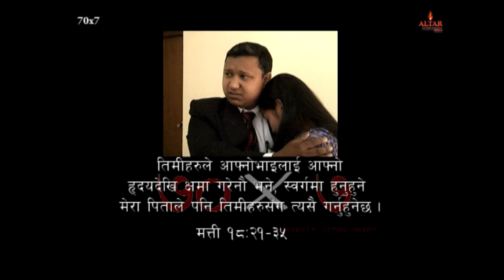70x7 short gospel movie made on 2011 Entertainment YouTube channel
It's a Media that make all kind of music videos, Documentaries, Short social awareness Movies, entertainment music and programs. we organize fashion shows, events and photo shoot also. We do audio recording and video in our professional Studio for all kinds of music and video's.